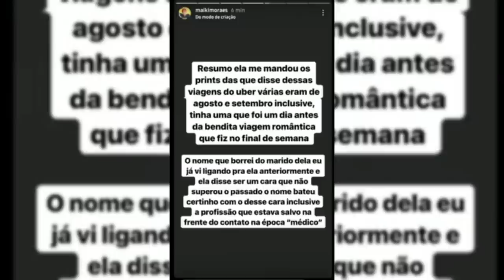O TALARICO É CULPADO DO TÉRMINO DO NAMORO DO MAIKI021 E ANDRESSA FÉLIX? @MAIKI021 @Andressa Felix